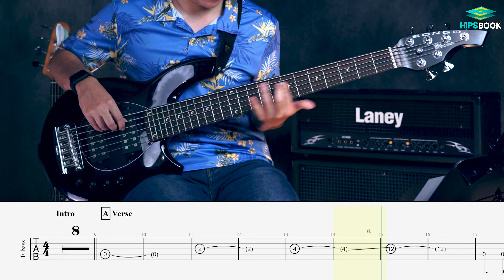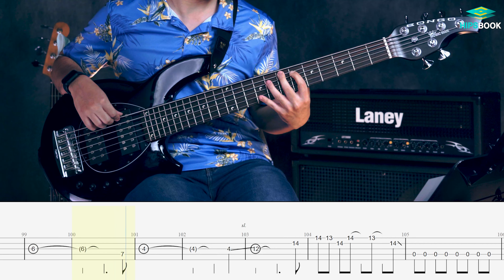ชีวิตยังคงสวยงาม - bodyslam [Bass Cover][HIPS BOOK]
Skill Zource พลิกโฉมและเปลี่ยนแปลงครั้งใหม่
ในรูปแบบที่ทันสมัย มีฟังก์ชันและ UI มากมาย
สู่ HIPS BOOK แพลตฟอร์มทางการศึกษา
ในรูปแบบแอปพลิเคชันและเว็บไซต์แห่งอนาคต
ครบทุกศาสตร์ทุกแขนงวิชา
พร้อมแล้วที่จะก้าวเข้าสู่การเป็นผู้นำการศึกษาในระดับประเทศ